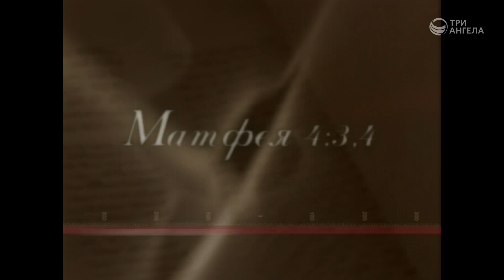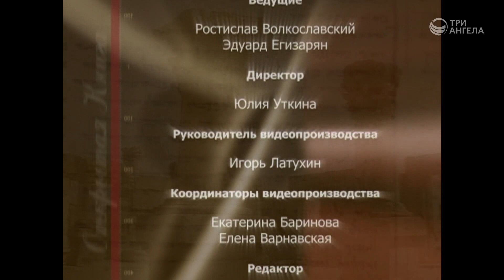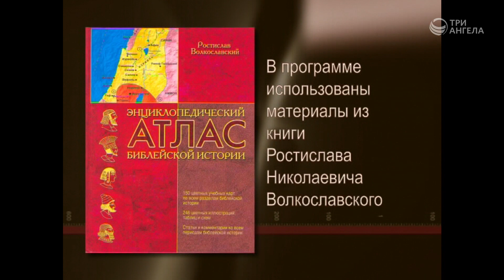Победа Христа над искушениями (цикл по Библ. атласу) | Открытая Книга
Гость: Ростислав Николаевич Волкославский, доктор богословия
Ведущий: Эдуард Егизарян

Серия программ «Открытая книга»